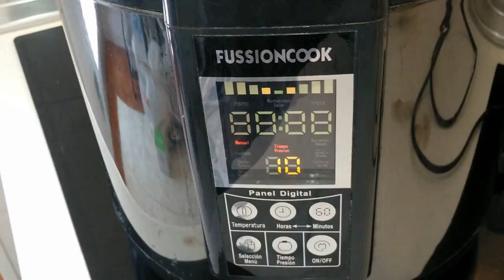ESTOFADO DE TERNERA CON PATATAS Y VERDURAS. PASO A PASO. RECETA SENCILLA Y RÁPIDA DE HACER.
Esta receta es una auténtica delicia, muy sencilla de preparar; puedes hacerla con el tipo de carne que prefieras, a mí personalmente me gusta hacer el estofado de ternera.
En mi caso utilizo una pieza de la ternera que es el morcillo.

Si te gusta el video, por favor, suscribete activando la campanita para que te lleguen los videos que voy subiendo; comparte en tus redes sociales y dale a me gusta , si es que te ha gustado. Gracias. Un saludo
INGREDIENTES:
Decirte que la cantidad de ingredientes va en función de los comensales.
Aceite de oliva (nunca de girasol u otra variedad)
Carne de ternera hecha trozos
Patatas en trozos no muy pequeños porque se podrían deshacer
Pimiento rojo en trozitos
Pimiento verde en trozitos
Cebolla en trozitos
Una o dos hojas de laurel
Pimentón dulce
Colorante (opcional)
Pimienta molida blanca o negra
Sal
Tomate frito
Pan rallado (para espesar el caldo)
Agua

FORMA DE PREPARACIÓN:
En primer lugar pongo el aceite a calentar a temperatura media. Cuando esté caliente (no demasiado) echar la carne ( previamente sazonada con sal y pimienta) echo la carne y sofrío, tiene que estar doradita, no hace falta freirla del todo, ya que luego tiene que cocer.
Cuando esté dorada la echo en la olla y en ese mismo aceite añado las verduras, las dejo rehogar hasta que están pochaditas. En este punto las añdo a la olla junto a la carne ; añado sal, pimentón, pimienta molida, laurel,colorante ( muy pequeña cantidad, una cucharadita de las de café)
y tomate frito. Todo esto al gusto.
Sofrio durante tres minutos y añado el agua; tiene que cubrir la carne más dos dedos. Cierro la olla y en mi caso lo he tenido 40 minutos. El tiempo va en función de vuestro tipo de olla y de si la carne es más o menos tierna. Ir probando el tiempo.
En este paso añado las patatas y si necesito echar más agua lo hago. A mí me gusta que se se quede el caldo espeso; y lo que hago es en medio vaso de agua, añado  cuatro cucharaditas de café, de pan rallado; remueve muy bien para que se disuelva bien el pan y lo echo al guiso. Lo remuevo todo muy bien para que se integre perfectamente y no queden grumos. Pongo la tapadera de la olla, dejandola un poco abierta y dejo de cocer la patata, hasta que esté en el punto que a mí me gusta. Ya solo queda servir.
¡¡QUE TE APROVECHE...!!